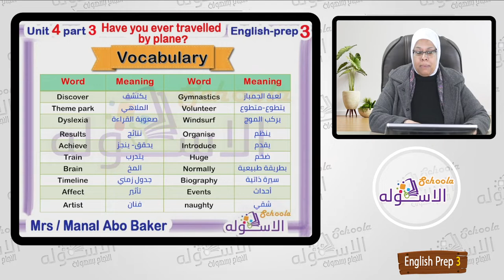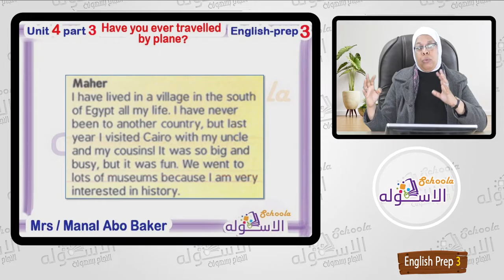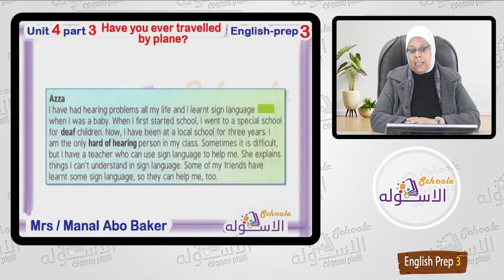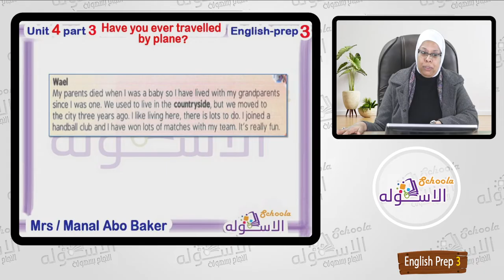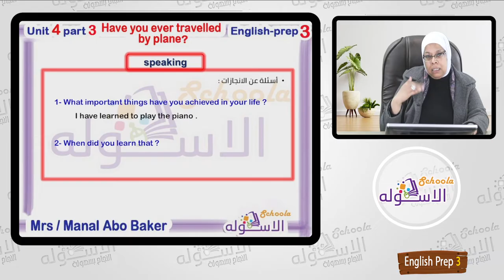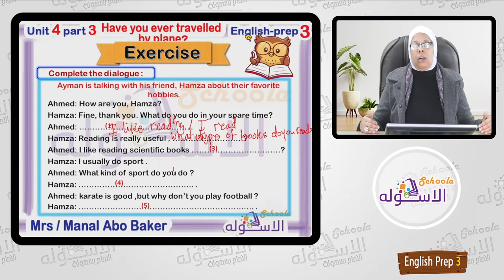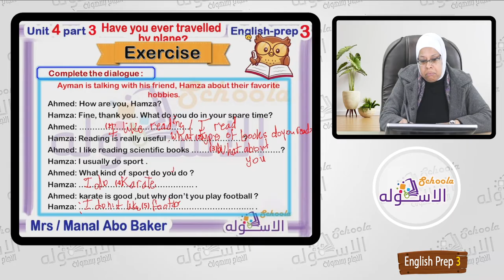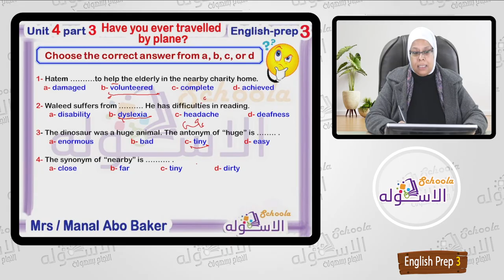شرح إنجليزي تالتة إعدادي المنهج الجديد |Have you ever travelled by plane | تيرم1 - و4 - ج3| الاسكوله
أ. منال أبو بكر _ إنجليزي _الصف الثالث الإعدادي _الترم الأول_الوحدة الرابعة -  Have you ever travelled by plane _ المنهج المصري.